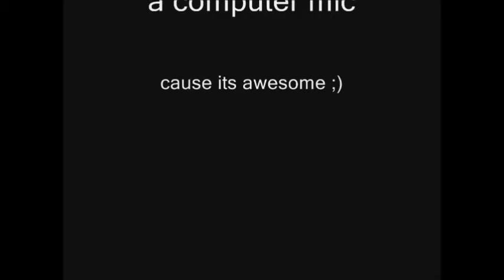AGES LOST VOL 3 - Track 06 - Game Over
A music project started back in 1997, created for various RPG stories that a friend of mine and I worked on for over a decade. The music soon became the main focus, "telling" the unspoken stories. Spanning several different story ideas, and various locations/events/characters; this is Volume 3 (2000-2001). Made with a '98 Yamaha keyboard that had a 6-track recording feature per song, and that could hold 3 different songs in its memory bank.